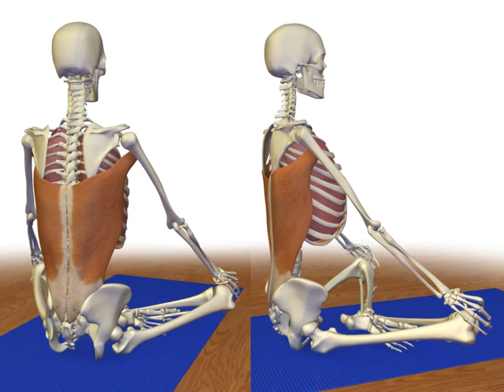Using the Lats to Lift the Back and Expand the Chest in Sukhasana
This video illustrates a tip for using the latissimus dorsi to lift the back and expand the chest in Sukhasana (simple cross legged pose). The cue is to fix the hands onto the knees and attempt to draw back. The hands won't move so the action of the muscle lifts the back and expands the chest forward.